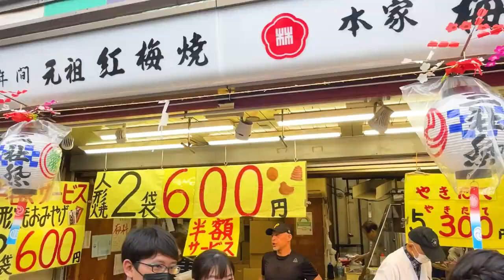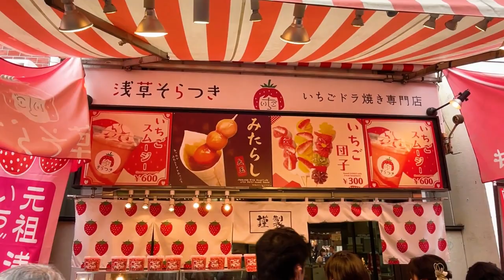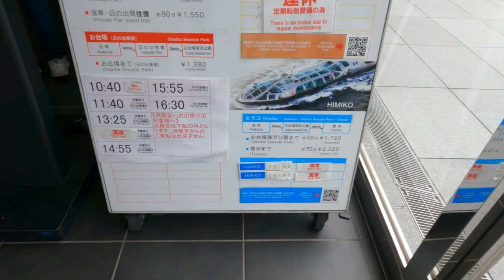Diving into the Excitement of Asakusa's Festival🎌 | Asakusa SANJYA Festival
This time I went to the SANJA Festival held in Asakusa, Tokyo.
SANJA Festival is one of the most famous festivals in Japan, where you can see gorgeous MIKOSHI while retaining the atmosphere of Edo period.1.8 million spectators visit this festival, which has a history of over 700 years.
And after seeing the festival, we went sightseeing in Tokyo by boat. It is a rare opportunity to see Tokyo from the river, so it is a valuable experience.
Enjoy your trip to Tokyo!

～CHAPTERS~
0:00 Opening
0:26 Nakamise-Street
3:52 Sensoji Temple
5:37 SANJYA MATURI
7:02 Lunch Time in Asakusa
9:05 TOKYO CRUISE
12:41 Thank you for watching!